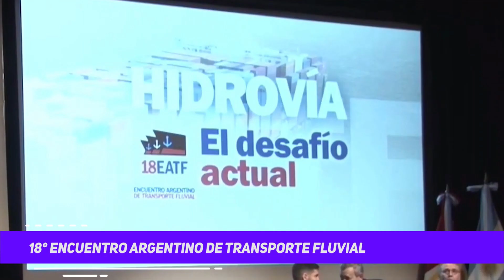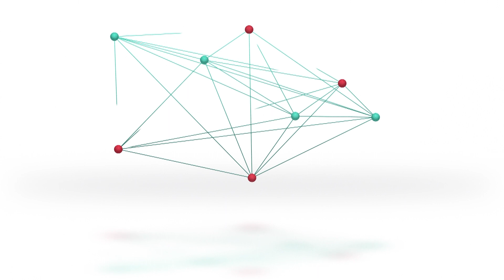Pullaro: "Santa Fe pide estar en la mesa de discusión sobre obras necesarias para la región"